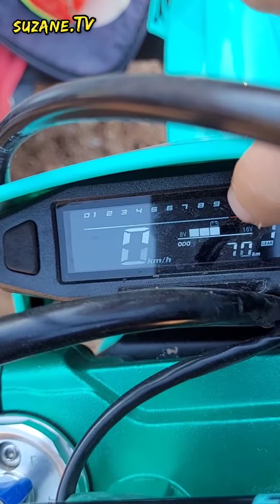Nova Moto no Brasil, Kingger Racing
Conheça a Kingger Racing, nova moto off road produzida no Brasil.
  Fabricada no Brasil, mais precisamente em Itatiba, interior de São Paulo, a Kingger Racing chega para mexer com o mercado de motos off road.
  Com motor monocilíndrico de 250cc (249 cc), 4 tempos, 4 válvulas, tem potência máxima de 26,5 cv a 8.000 rpm e torque máximo de  2,5 kgf.m a 5.000 rpm, mas que continua até os 7.000 rpm.
  A alimentação é por carburador da Nibbi com 34mm.
  Com uma boa relação peso /potência e uma ótima distribuição de peso entre as duas rodas, oferece uma facilidade enorme ao realizar curvas em baixa, média ou alta velocidade e excelente performance em agilidade e estabilidade, seja para atravessar um obstáculo ou para ter controle em retas.
  A suspensão dianteira é garfo telescópico Invertido com 270 mm de curso e com ajuste de compressão e retorno.  A traseira é Pró-link, também com 270 mm de curso e ajustes de Plpré-carga, compressão e retorno.
  Freio dianteiro com disco ventilado de 260 mm e o traseiro, também ventilado, com 240mm.
  Chassi de liga de aço especial.  O peso da moto é de 116 kg.
  Manetes em alumínio CNC anodizados retráteis e Manoplas em material premium que garantem maior grip e durabilidade.
  Guidão Fat Bar em alumínio.
vEscape em aço inox com expansor.  Ponteira em alumínio desenvolvida para o máximo em desempenho e potência.
  Pedal do câmbio em alumínio CNC anodizado e ponteira retrátil.
  Cubo e aro em alumínio anodizado, raios das rodas mais grossos e resistentes.
  Coroa em alumínio CNC.  Relação 12 x 48.
  Banco com revestimento antiderrapante e um perfil mais linear garantindo mais segurança e agilidade ao piloto.
  Farol e lanterna traseira com lâmpada de Led com maior eficiência e menor consumo de bateria.
  Pedaleiras mais largas e com garras maiores garantindo maior segurança e controle.
  Mesa e suporte do guidão em alumínio anodizado.
  Quadro e Sub Quadro em liga de aço especial, com formato periférico, garantindo ao conjunto a rigidez e resistência necessária.
  Protetor de quadro que garante proteção à pintura e corrosão.
  Defletor de ar embutidos nas carenagens do tanque direcionando o fluxo de ar para o motor, gerando maior eficiência de arrefecimento.
  Tem uma caixa porta-ferramentas, eliminando a necessidade de se utilizar as desajeitadas pochetes, deixando o piloto trilheiro mais à vontade.
  Painel Digital de fácil leitura com velocímetro, conta-giros, odômetro total e parcial, indicação de marcha e tensão da bateria.
  Tanque de combustível de 8 Litros em plástico de alta resistência.
  Carenagens laterais e de farol, paralamas traseiro e dianteiro e demais plásticos em material resistente e flexível para suportar todo tipo de uso.

COMPRIMENTO: 2.160mm
DISTÂNCIA ENTRE EIXOS: 1.470mm
LARGURA: 840mm
ALTURA: 1.330mm
ALTURA DO BANCO: 920mm
ALTURA LIVRE DO SOLO: 340mm
PNEU DIANTEIRO: 80/100 - 21
PNEU TRASEIRO: 110/100 - 18
PARTIDA Elétrica
BATERIA de Litio 12V 5Ah